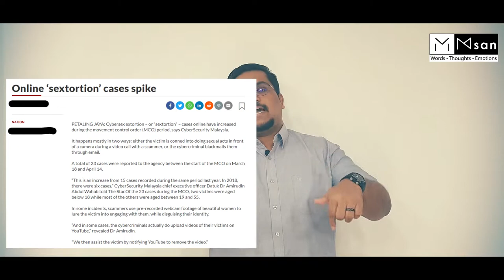Cybersex Extortion - "Sextortion" | Online Safety Tips | Don't be a victim | MSAN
A lot of people use webcams for flirting - but most people you meet online aren't who they say they are.

Criminals might befriend victims online (Facebook, Instagram, Snapchat and etc) by using a fake identity and then talk them into performing sexual acts in front of their webcam, often by using beautiful woman to entice the victim to participate. These women may have been forced into these actions using financial incentives or threats.

Sometimes, it might be just a recorded video inserted into a live video call.

These webcam videos are recorded by the criminals who then threaten to share the images with the victims’ friends and family. This can make the victims feel extremely ashamed. Here in Malaysia, during the movement control order (MCO) we saw a rise in such cases. Most of the time the victims do not report to the authority. The real number of cases might be higher.

Stay Safe and Educated. Remember reality is better than virtual. If you are one of the victims, do not pay and stop communicating with the criminals.

If you like our video, please share with your family and friends. Your support is our motivation. Thank you for joining MSAN's family.